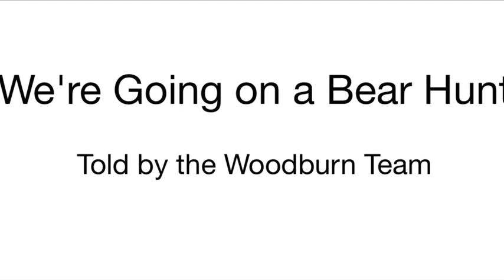We're Going on A Bear Hunt told by the team at Woodburn!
The Woodburn Team take you on a trip around our towns to find a Bear!!